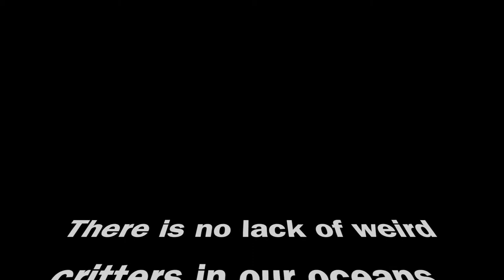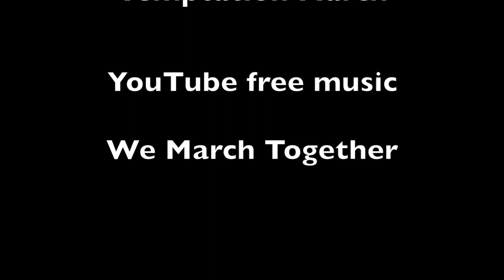Hairy Frogfish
Filmed by Catrin Pichler. Narrated by Betsy Beasley.